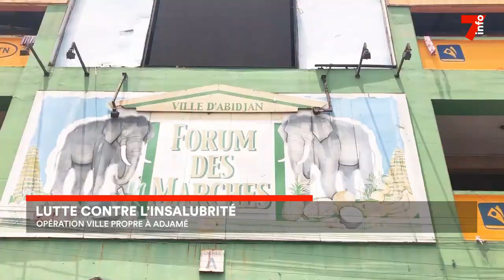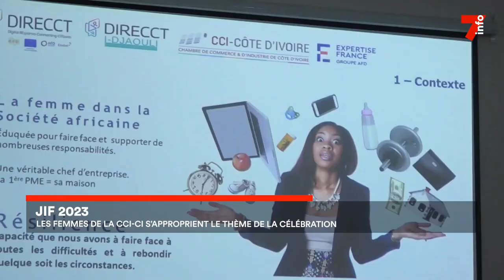Le 7 minutes du 13 mars 2023 (édition du 6h)